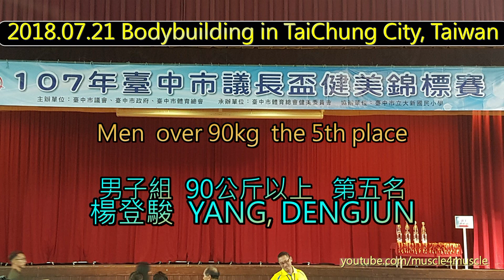健美 20180721 Bodybuilding in TaiChung City, Taiwan - Men over 90kg No.5, 楊登駿 YANG, DENGJUN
107年台中市議長盃健美錦標賽
男子組     90公斤以上    第五名
楊登駿  YANG, DENGJUN